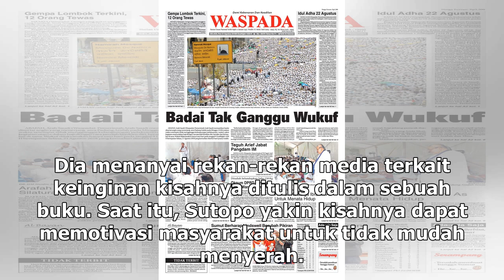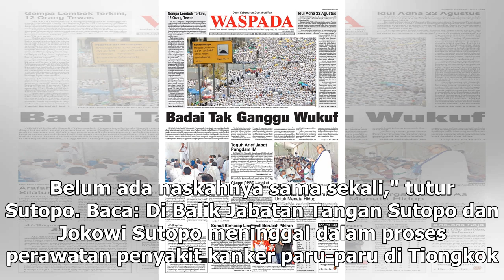Suara Media | Mimpi Sutopo Mengabadikan Kisahnya ke Dalam Buku